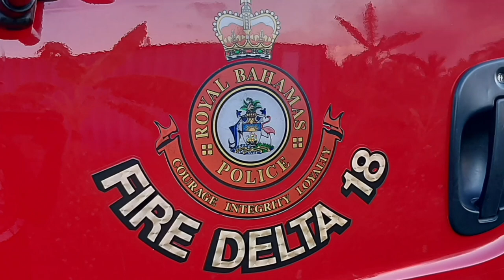*Major* Bahamas Fire Service Delta 18 Responding + On Scene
Royal Bahamas Police Fire Service Delta 18 Response to a Junk Yard Fire.

-Around 6pm Fire Service Got A Call of A Junk Yard Fire.

-The Case of The Fire: N/A

-Units: Delta 18 (Engine 18)

-Location: Cowpen Road Nassau, Bahamas

Nassau, Bahamas 🇧🇸